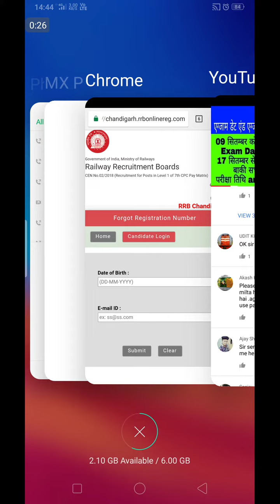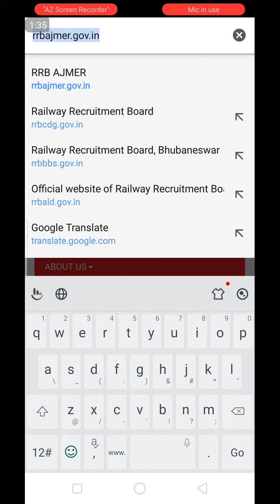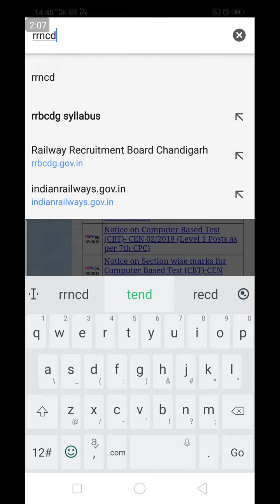rrb group d registration number forgot 2018 recover, How to get registration no of RRB Group-D Post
How to get forgot registration no of RRB Group-D Level - 1 post